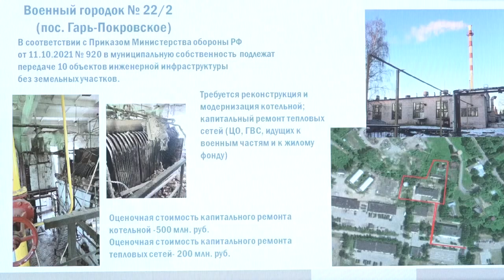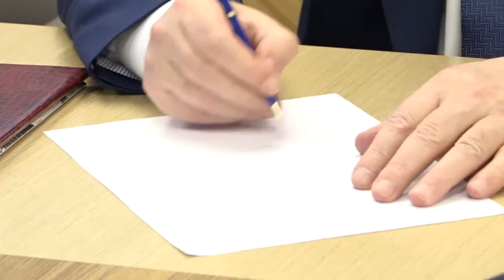Проект “Военные городки”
Новый партийный проект «Военные городки Одинцовского округа» был запущен в муниципалитете в год 20-летия «Единой России».